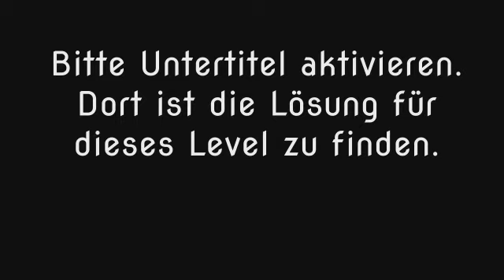Wort Guru - Level 459 (UPDATE: Februar 2019) - Lösung (Immer aktuell!)